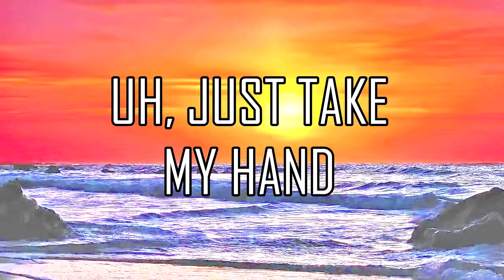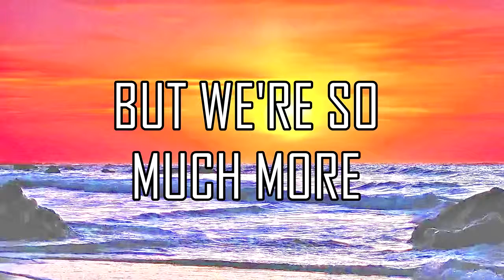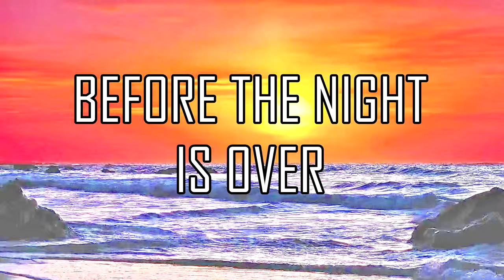Quintino & Yves V Unbroken Lyrics